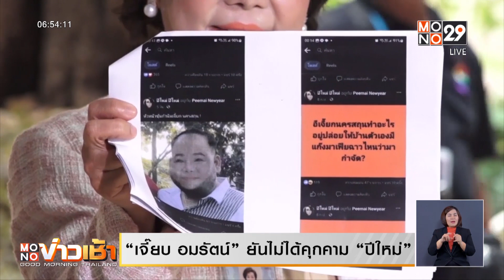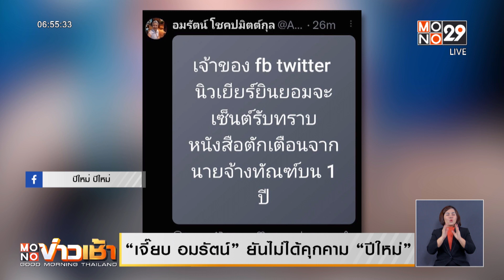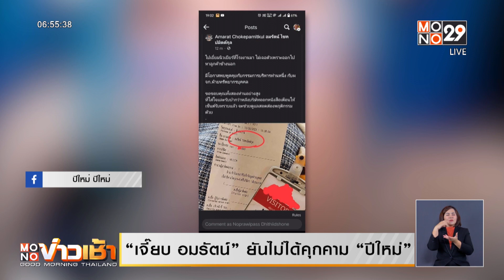“เจี๊ยบ อมรัตน์” ยัน ไม่ได้คุกคาม “ปีใหม่” | Mono ข่าวเช้า | 21 ก.ย. 66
เมื่อวานนี้ นางอมรัตน์ ได้ชี้แจงกรณี ผู้ใช้เฟซบุ๊กชื่อ "ปีใหม่ ปีใหม่" เขียนจดหมายร้องเรียน ว่า เธอบุกไปคุกคามถึงบ้านและที่ทำงาน ที่มีเหตุมาจากการโพสต์ประกาศยุติสงครามเหลืองแดง ว่า ขออภัยที่ทำให้สังคมเป็นพิษ  สิ่งที่เกิดขึ้น ไม่ว่าจะทางสังคมหรือกฎหมาย เธอยินดี และยินยอมน้อมรับ หากเป็นการดำเนินการทางกฎหมาย ซึ่งเธอก็จะดำเนินการทางกฎหมายด้วยเช่นกัน  นางอมรรัตน์ ยืนยันว่า เธอเป็นผู้ถูกกระทำ โดยยกตัวอย่างภาพที่ถูกนำไปตัดต่อ เอาหน้าเธอไปใส่หน้ากำนันนก พยายามบิดเบือนว่า เธอสนิทกับมาเฟีย โดยผู้ใช้เฟซบุ๊กที่ไม่ได้ใช้ชื่อจริงเปิดบัญชี